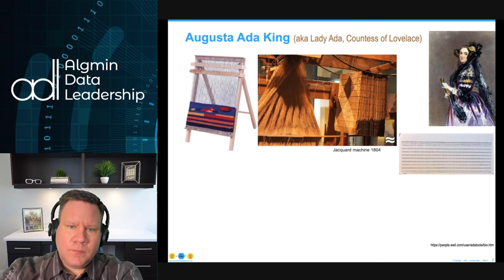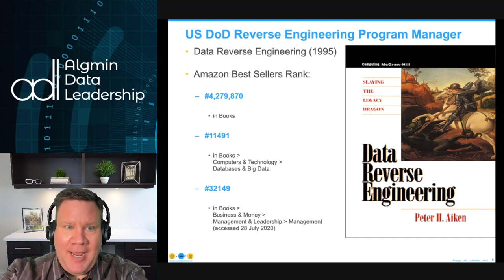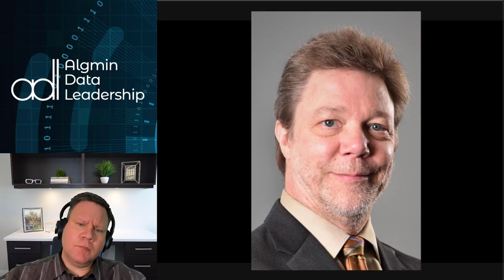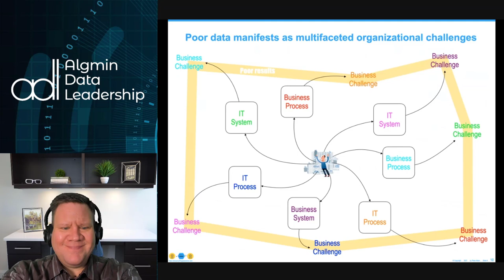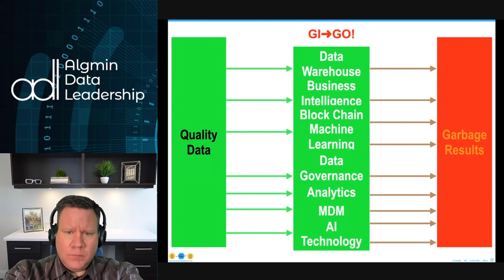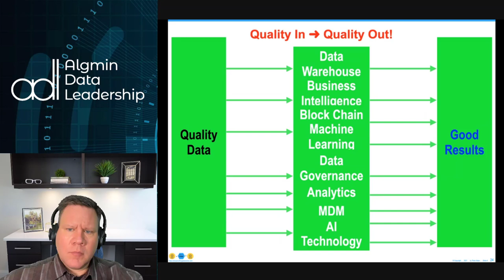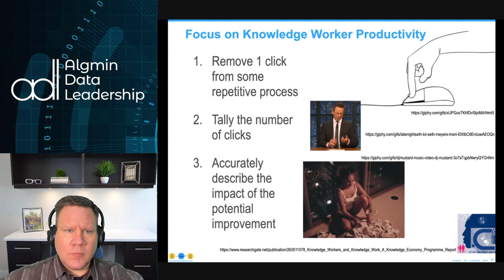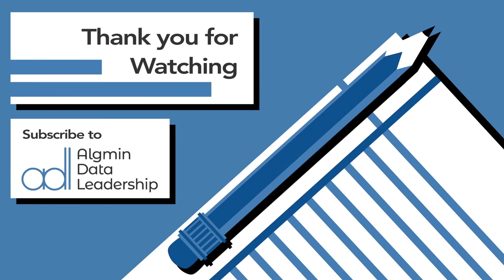Creating the Enterprise Data Executive with Peter Aiken – Episode 44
This week we make good on our promise to get Peter Aiken on the show! This is the first of a series of conversations with Peter around the Enterprise Data Executive and the strategic considerations of building meaningful data capabilities in our organizations. Peter has an uncanny ability to link concepts in sensible ways that makes us wonder why we haven’t been thinking like this all along. This episode will really get you thinking!

About Peter Aiken, PhD:
Peter is an acknowledged Data Management (DM) authority, an Associate Professor at Virginia Commonwealth University, past President DAMA International, and Associate Director of the MIT International Society of Chief Data Officers. For more than 35 years, Peter has learned from working with hundreds of data management practices in 30 countries including some of the world’s most important. Among his 12 books are the first on CDOs (the case for data leadership), the first describing the monetization of data for profit/good, and the first on modern strategic data thinking. International recognition has resulted in an intensive schedule of events worldwide. Peter also hosts the longest running data management webinar series hosted by our partners at Dataversity. From 1999 (before Google, before data was big, and before data science), he founded Data Blueprint, a consulting firm that helped more than 200 organizations leverage data for profit, improvement, competitive advantage and operational efficiencies. His latest venture is Anything Awesome.